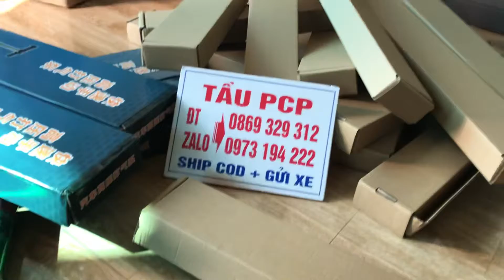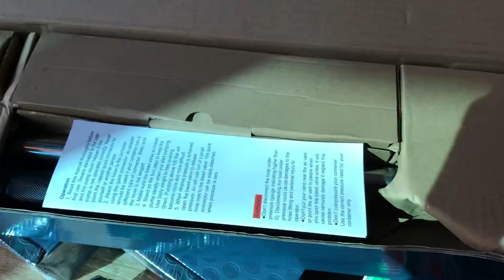BƠM CAO ÁP NÉN KHÍ/BƠM TAY CAO ÁP GIÁ RẺ/BƠM SÚNG PCP CONDOR-FX-BẸNAMIN-TRUYỀN THỐNG-3 mẫu cho A,E